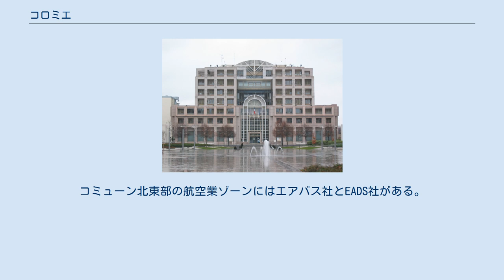コロミエ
オート＝ガロンヌ県のコミューン
コロミエ （Colomiers）は、フランス、オクシタニー地域圏、オート＝ガロンヌ県のコミューン。
 トゥールーズの西側に接する郊外都市で、自治体間連合グラン・トゥールーズの一員である。
 コロミエの領域には旧石器時代に既に人が定住していた。
この時代の発掘品がトゥールーズの博物館に展示されている。
 土地と司法権はトゥールーズ伯爵に依存した。
トゥールーズ伯レーモン4世が十字軍参加のため出立すると、ボルドー伯ギヨームがトゥールーズを取った。
彼はトゥールーズのサン＝セルナン修道院の支援を行っていたため、特別に司法権を修道院に半分与えた。
この土地の名が初めて登場するのは1071年である。
ハト小屋（Colombier）に由来していると考えられている。
修道院と、地元一族との土地をめぐる争いの後、修道院は1200年頃に自身が所有するコロミエの荘園をトゥールーズの一族へ売却した。
現在も、コロミエを含むガロンヌ川の段丘地帯にサンティアゴ・デ・コンポステーラの巡礼路が通っている。
サン＝ジャック病院は巡礼者を受け入れていたようである。
1313年のコロミエは、トゥールーズ伯の権利を継承したフランス王と、トゥールーズの富裕な家系（大半がトゥールーズ市政を司るカピトゥル（fr））が共同領主となっていた。
農村はサント・ラドグンド教会と共同領主の砦を中心に築かれていた。
 フランス革命は共同領主制を廃し、教区を分断し、コミューンを敗北させた。
 1830年代、トゥールーズのブルジョワ階級たちはコロミエに所有する夏の別荘へやってきて、自らの得意分野を最大限に追及し始めた。
市議会を民主化し、自らの税負担を軽くし、村を強化しようとした。
一方で、カトリックの多い農村部の人々は保守的で教区を維持したがった。
他に、共和制派の職人たちはコミューンと普通教育を守ろうとしていた。
フランス第二帝政から19世紀末まで、農業が主体の町でありながら、鉄道敷設により工業が導入され、教育や社会福祉が発展した。
 経済は主として航空関連業界や、ビジネスパークを通じた第三次産業からなっている。
コミューン北東部の航空業ゾーンにはエアバス社とEADS社がある。